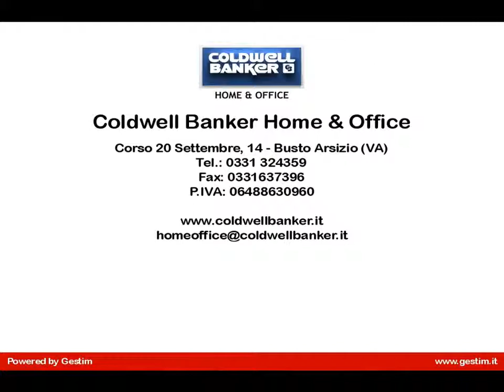2 locali in Vendita a Busto Arsizio (VA)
BUSTO ARSIZIO: nuovo appartamento  in  CLASSE A in zona Don Paolo
in contesto residenziale di poche unità, proponiamo appartamento di 2 locali cong iardino. L'immobile si compone da:  ingresso, soggiorno con angolo cottura,disimpegno notte, camera e servizio. Completa la veranda d giardino privato di circa 20mq. e la cantina. Scelta delle finiture. . Possibilità box Consegna aprile 2016

PARTICOLARI COSTRUTTIVI
- Facciata di tipo ventilato e coibentato
- rivestimento con sistema termico a cappotto
- serramenti in PVC in classe A
- pannelli radianti a pavimento
- impianto tv con parabola satellitare

FINITURE INTERNE:
- parquet in zona notte
- gres porcellanato  nei restanti locali
- sanitari sospesi